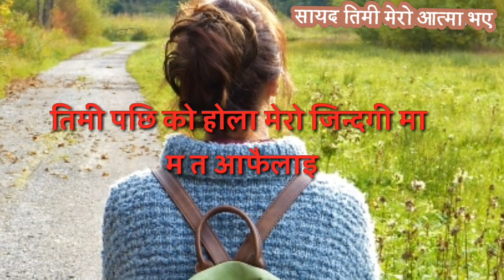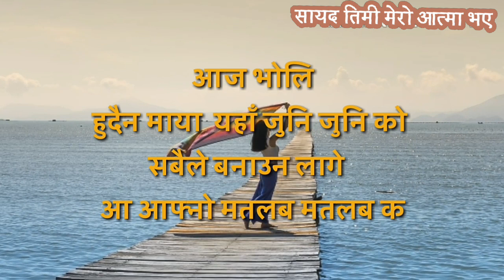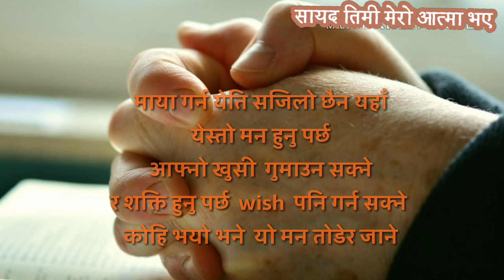सायद तिमि मेरो आत्मा हुन्थ्यो भने Nepali Sad Shayari | Nepali love shayari | Heart tuching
कस्तो अचम्म को थियो यो तिम्रो माय पनि
पहिले पागल  बनायौ
अनि पागल  भन्न लाग्यौ
र आज पागल   ठानेर छोडेर  गयौ

दिन दिनै खाने गर्थियेउ त्यो कसम तिमिले मेरो नाम को
बल्ल आज थहा भयो किन म झन पछि झन कमजोर हुदैछु

याद आयो भने तिमी लाई त्यो हाम्रो माय को
पल्टाएर हेर्नू त्यो dairy
कुनै  पानामा म  मुस्कुराएको   देखिने छु

तिमी पछि को होला मेरो जिन्दगी मा
म त आफैलाइ बिर्सी सके
तिमिलाई पाउने  जितमा

सायद  तिमी काल हुनेथिएउ भने
फेरि पनि आउने थियौ
यो मेरो जिन्दगीमा

म एकलै छु
येसलाइ मेरो सोख नमान्नु मित्र
यो त एउटा  सुन्दर उपहार हो
आरु कसैलाइ चाहाने ले दिएको

आज भोलि
हुदैन माया  यहाँ जुनि जुनि को
सबैले बनाउन लागे
आ आफ्नो मतलब मतलब को

सायद  म मा त्यो आत्मा नभए र तिमी हुन्थ्यो  भने
जब तिमी छोडेर  जन्थियो त  मैले  पनि थिए यो सन्सार  छोड्ने

सायद कोहि हुने थियो  भने मलाइ भन्ने
तिम्रो  पीडा ले मलाइ  दुख्ने  गर्दछ
म पनि थियेन होला  यसरी यो नसा पिउने

माया गर्न येति सजिलो छैन यहाँ येस्तो मन हुनु पर्छ आफ्नो खुसी  गुमाउन सक्ने
र शक्ति हुनु पर्छ  wish  पनि गर्न सक्ने

कोहि भयो भने  यो मन तोडेर जाने

  ** RAM PRASAD BHUSAL